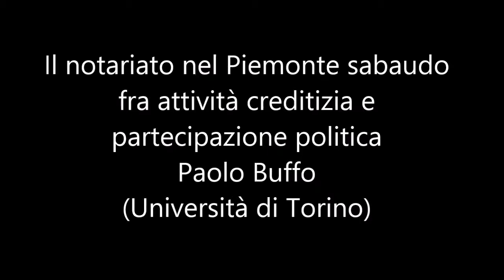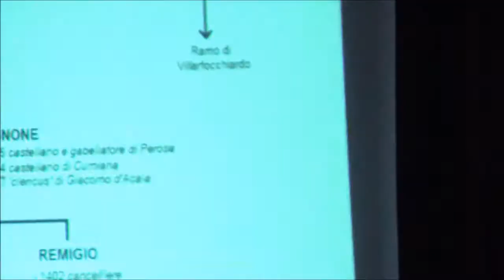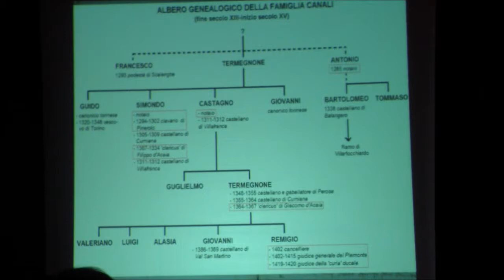Il notariato nel Piemonte sabaudo